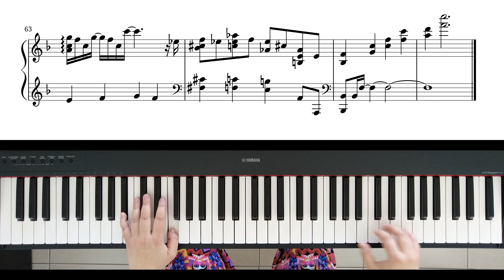“Yi Nan Ping/意难平” piano cover — “The Untamed/陈情令” character song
A piano cover of “Yi Nan Ping”—Jiang Yanli’s character theme song from the Chinese drama “The Untamed”—with sheet music.

This song can often be heard when Jiang Yanli, who is played by Lulu Xuan (宣璐), is on-screen. Viewers might know her better as 师姐, or ‘shijie’, as that is what Wei Wuxian usually calls her.

Credits:
• Title:  意难平 (Yì Nán Píng)
• Composer:  林海 (Lín Hǎi)
• Singer:  銀臨 (Yín Lín)
• Album:  陈情令国风音乐专辑